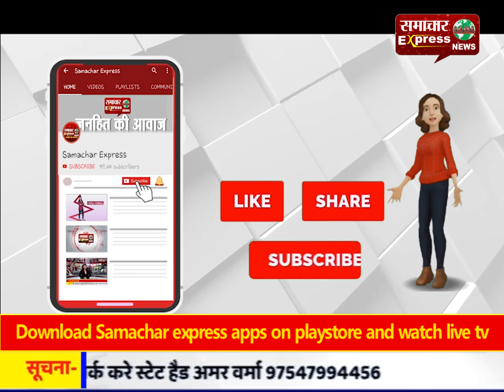करनाल में जेएनयू में छात्रों पर हो रही बर्बरता को लेकर लोगों को फूटा गुस्सा